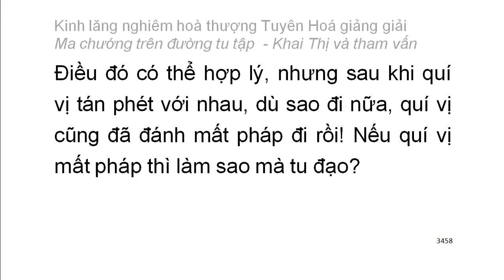[Ngũ ấm ma] Kinh Lăng Nghiêm - HT Tuyên Hoá giảng - Ma chướng trên đường tu tập (185)